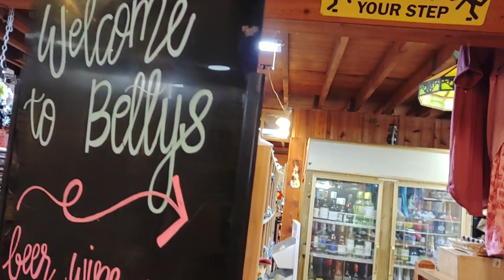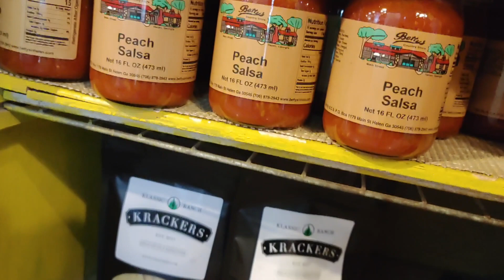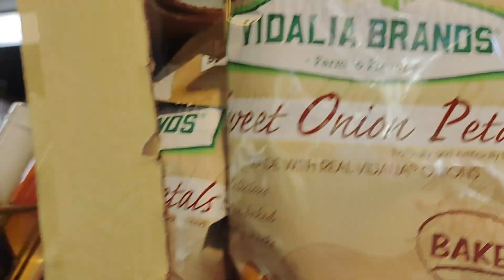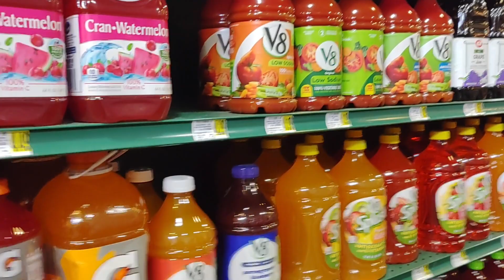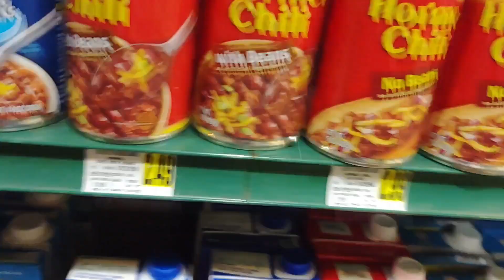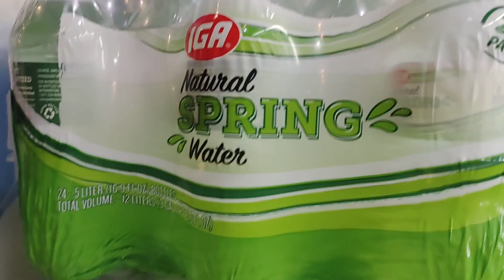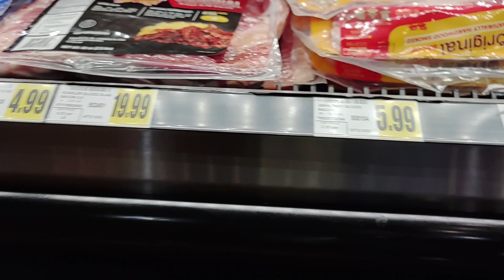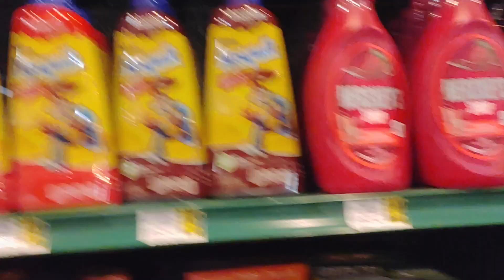Fordman's 1st Time At BettysCountryMarketStore In HelenGA🙂👍❤️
Adventure Video With @MagnificentGermanywithDarion @PaulVines Meg & Several Other YTbers & Supporters Meetup March2022 Helen GA Shopping🙂👍❤️